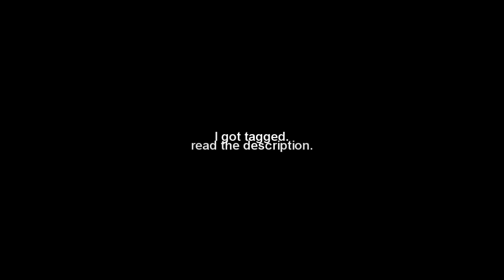[APH] million dollar gold digger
...Where do I even start..

I just had to edit with beats and then I suddenly remembered that Kitty tagged me like, ages ago. And I'm waaay too lazy to actually make a video with facts so I'll just write them here.

1 - I'm always tired.
2 - I love tea.
3 - I read a lot of fanfictions.
4 - I love dancing.
5 - I'm always late.

I tag Mess/funkyfairyqq. Hehe 8'D
The timing is so badsjflkdds. Damn it youtube!!
btw, is it just me or are all youtube videos kinda out of timing? my previous uploads have been ruined by youtube because of timing problems but I've started to think that it might just be my internet connection...

SANDRA UPDATE(ifsomeone'sactuallyinterestedinwhat'shappening,yo)

The reason I edited this is because I was dying to edit with beats because I'm actually working on a pretty slow paced project that I hope to upload within the next week or so.
Someone sent me a Franada request through tumblr (her tumblr is 'stephystephy411') And since I wanted to edit with Gold digger I decided to just throw it in there. And then I remembered the amazing mashup of it and Million Dollar Man and I just HAD to edit it as well. Don't mind the horrible masking at times hahah!

I'm starting both school and dance next week and it's going to be pretty tough. I have 8 dance classes a week plus school classes so I'm busy every single day. So I don't know how much I'll be able to edit until Christmas break ;-;
I won't be taking any MEP parts until then and I'll just edit for myself in my freetime. I am going to finish the MEP and collab parts I have now but I have no idea how long it's going to take. But I'll try to get them all finished ASAP.

Also, THANK YOU GUYS FOR 900+ SUBS! JESUS CHRIST WOAJISDKSL. Thank you for the comments, the messages, the support and just everything. I love you all.

*If you spot your own art in any of my videos, then let me know via message or a comment and I'll put up a link to your deviantart/pivix/tumblr!